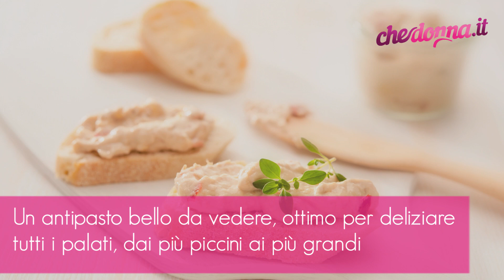Barchette croccanti con mousse di tonno: ricetta antipasti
Le barchette croccanti con mousse di tonno sono ideali per un antipasto sia a cena che a pranzo. La ricetta, veloce e originale, è facile da fare e richiede pochissimi passaggi. Un antipasto bello da vedere, ottimo per deliziare tutti i palati, dai più piccini ai più grandi. Gli ingredienti da utilizzare nella preparazione sono semplici e di facile reperibilità. Pasta fillo, tonno all'olio d'oliva, panna da montare, ricotta o burro, sale, pepe nero e un uovo. Scopri tutti i procedimenti di questa e di altre gustose ricette sul sito web